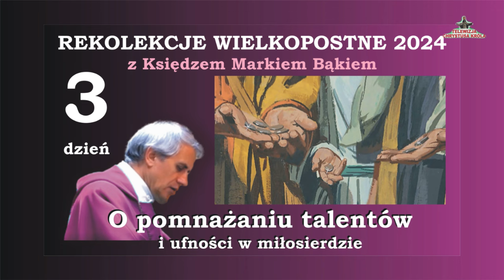REKOLEKCJE WIELKOPOSTNE 2024 z Księdzem Markiem Bąkiem (3)